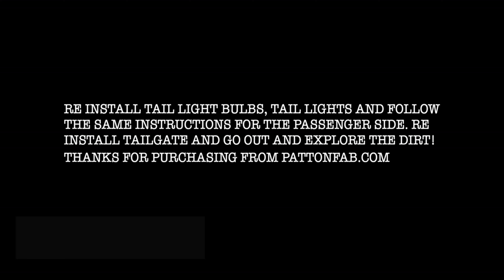Ram Bed Support Install Video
How to install Patton Fab Pre Loadable Bed Supports